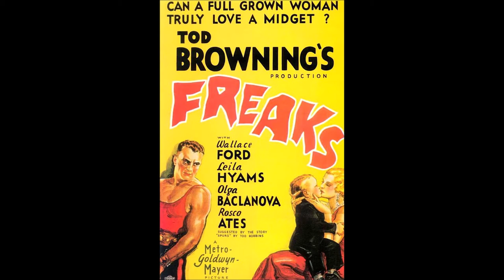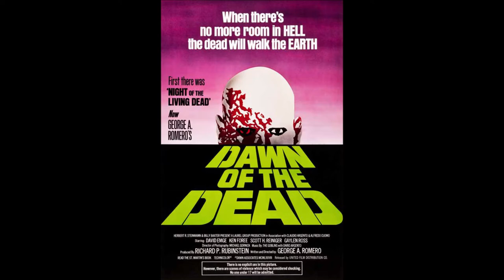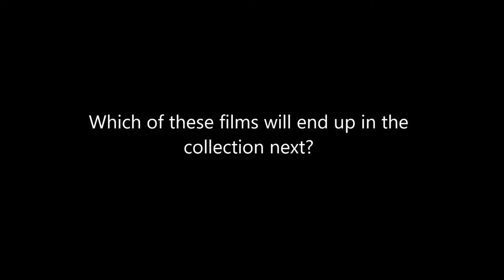100+ Films That Should Be in the Criterion Collection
With all the wonderful and unique films in the Criterion Collection, there are still plenty of others that I feel should be included. So here are around 100 movies I feel should get a treatment.

NOTE: I have not seen all these films, I'm just listing them based on requests by Criterion fans and based on their limited amount of physical releases.